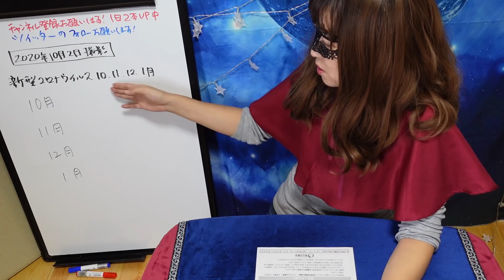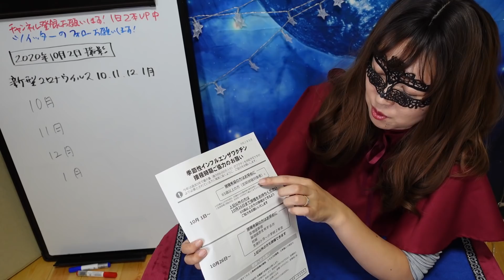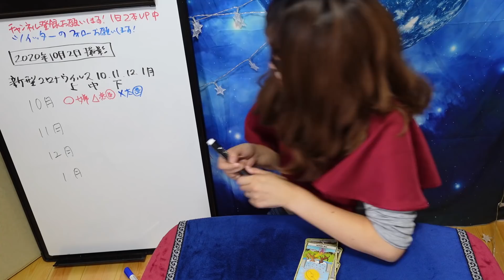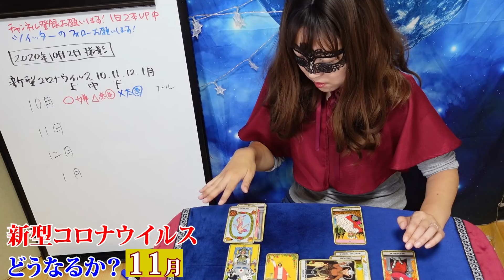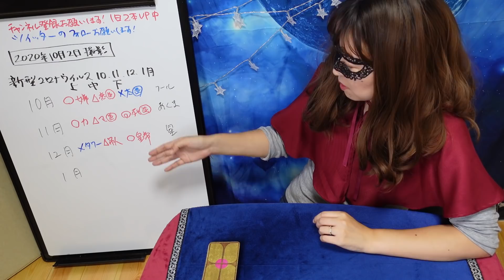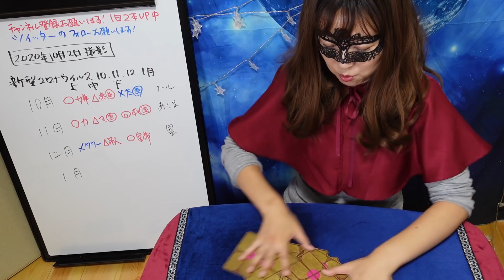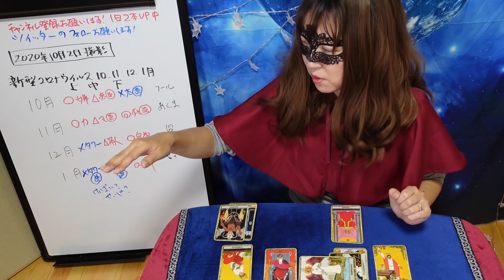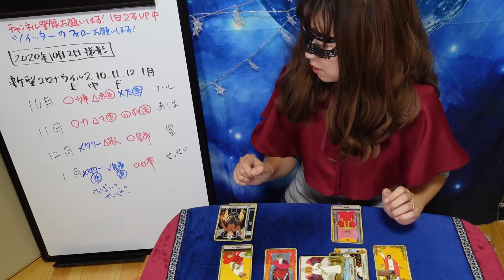【占い】新型コロナウイルス 2020年１０月から2021年１月まで、感染状況や国民、政治がどうなるか占ってみた！（2020/10/2撮影）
新型コロナウイルスの2020年１０月、１１月、１２月、2021年１月の占いです。
新しい予防法、ワクチン、治療薬などができたり、政治的な動きはあるのでしょうか。

2020年6月現在（最新の状況はTwitterに書いています）
です。